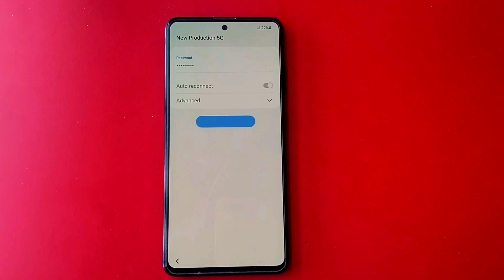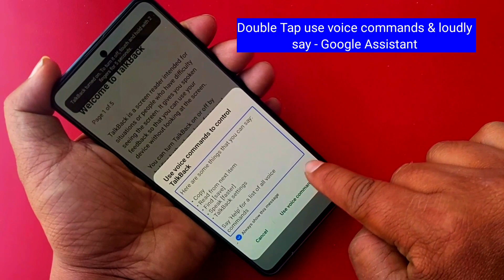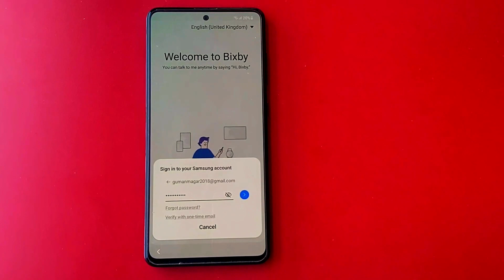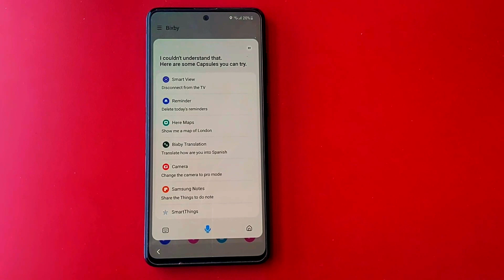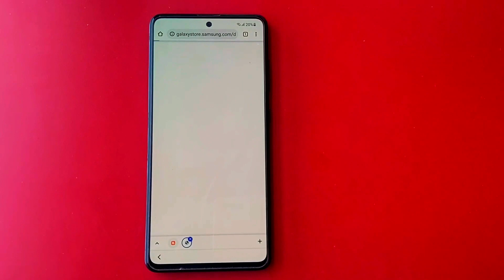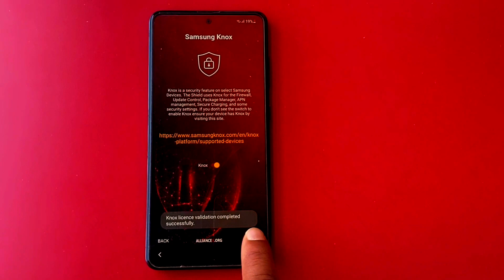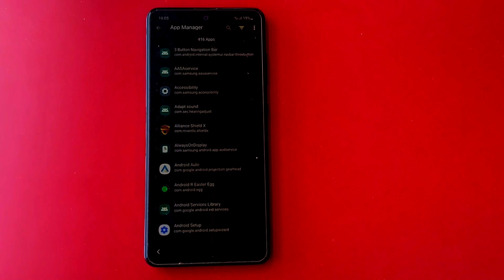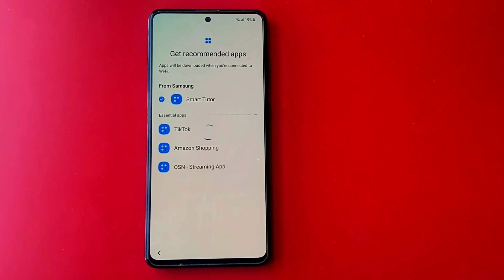Samsung A51 Frp Bypass Android 12 | Remove Google lock 2022 May | Samsung a51 frp unlock without pc